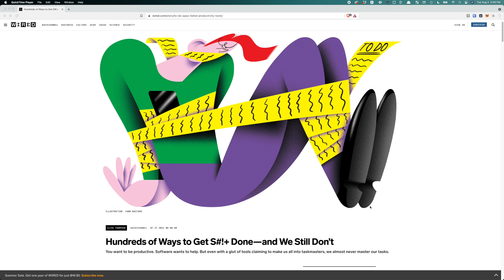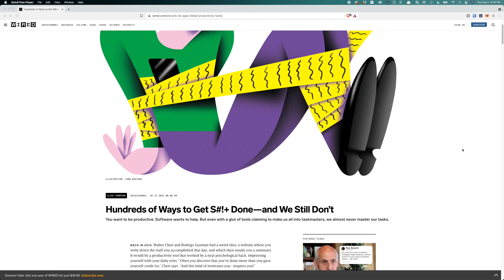To-Do Lists Don't Work (But You Should Use Them Anyway)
Some people say the to-do list is dead because no one ever finishes what they plan to do. I beg to differ. I think an unfinished to-do list is actually a good thing.

ABOUT ME
My name is Reagan Rose I'm trying to get more done for the glory of God, and I want to help you do the same.